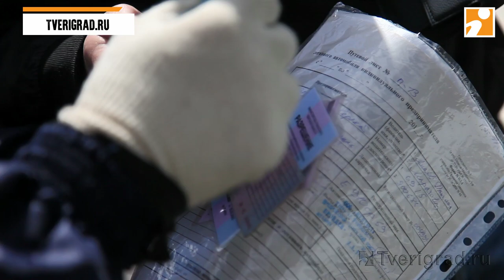В Твери у таксистов арестовали три автомобиля